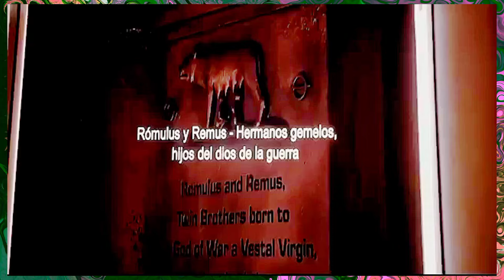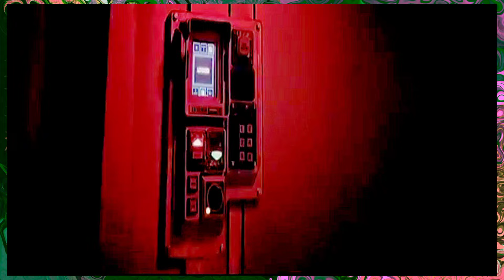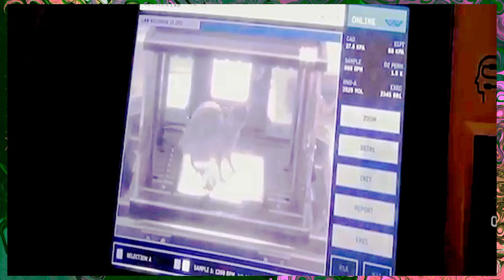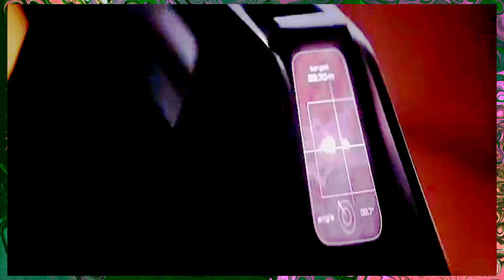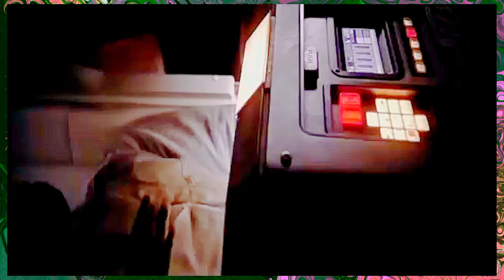Alien: Romulus (2024) Movie Explained in Hindi/Urdu Summarized हिन्दी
Alien: Romulus (2024) Thriller movie explained in Hindi Urdu. The American Horror Suspense Thriller film “Alien Romulus” story summarized with a complete ending in हिन्दी explanation. The plot is about the futuristic humans who have to outrun from the monsters or become one.. Here all begin in the year 2142. A character Rain Carradine (orphan) working at Jackson's Star colony, joins a mission with her ex-boyfriend. They are sent to get cryostasis chambers from an old Weyland-Yutani research station called Renaissance. The station is split into two parts, Romulus and Remus, and it holds dangerous creatures called xenomorphs that accidentally wake up during the mission. Rain’s adoptive brother, Andy, who is a reprogrammed synthetic human, gets a new control chip that makes him loyal to Weyland-Yutani. As the group fights to survive, a facehugger attacks one of their members, leading to chaos and deadly fights with the xenomorphs. The station starts falling out of orbit, giving them less than an hour to escape before it crashes.

Despite their efforts, Rain’s companions are killed one by one, and Andy is damaged. In a desperate move, Rain turns off the station's gravity to fight the xenomorphs and barely escapes with Andy. In a tragic twist, Rain's injured friend Kay, who injected herself with a strange compound, gives birth to a human-xenomorph hybrid. Here this story gets interesting and you will enjoy it alot..The Alien Romulus are Real Horror! This is a horror film made specially for the entertainment of the teenagers and all age viewers. In space, the deadliest threats aren’t always alien.. Could the human survive from alien and their own fellows? You've got to watch this new film, and you're sure to like it a lot. Let's get ready for a thrilling story.

Credits:

Images and footage Source: 20th Century Studios and Brandywine Productions Pictures
Director: Fede Álvarez
Producer: Ridley Scott and Cailee Spaeny
Based on: Character's  by Dan O'Bannon
Edited by: Jake Roberts
Story Writer: Rodo Sayagues
Box office: $240 million (Approx. and counting)